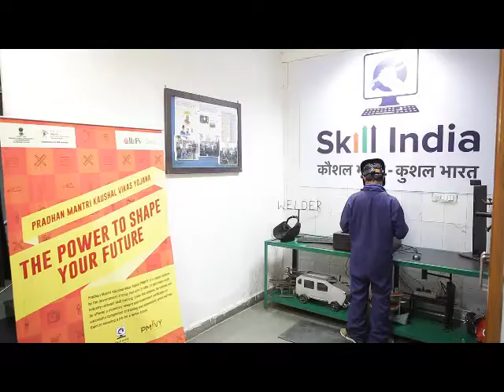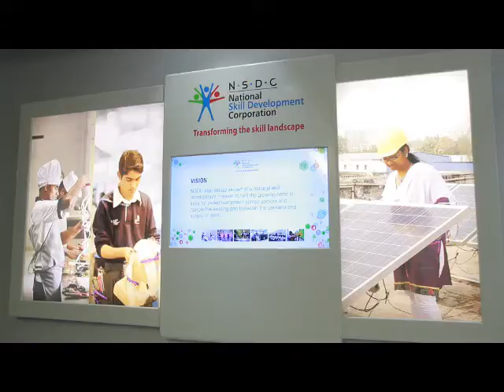Aap ki Baat episode (part 3) on GST practitioner job role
Watch the part 3 of "Aap ki baat"  of how GST practitioner job role under PMKVY is scaling up the skills & providing livelihood to the youth.